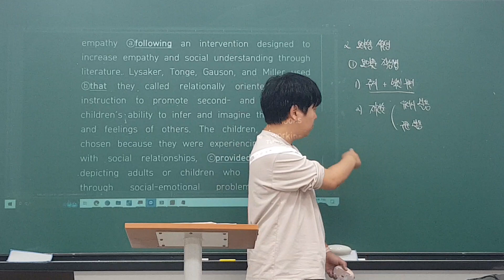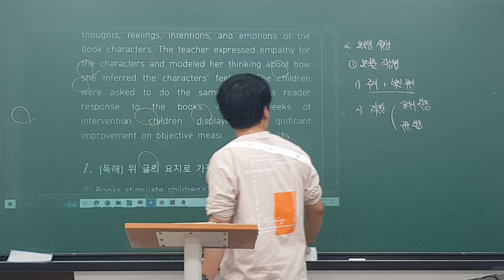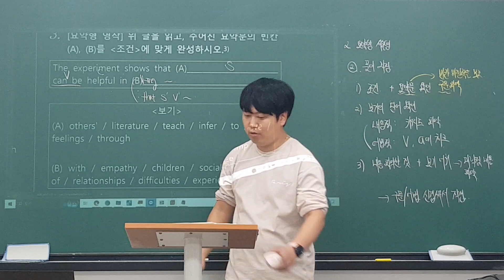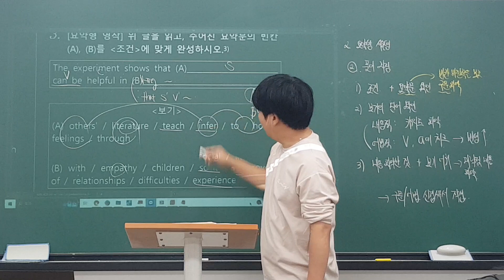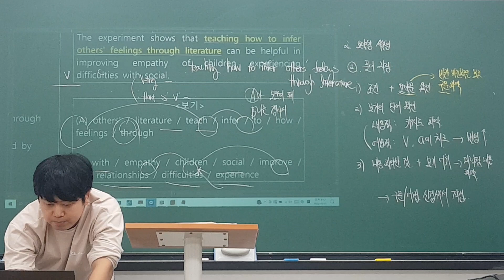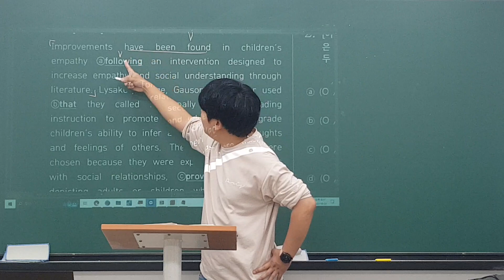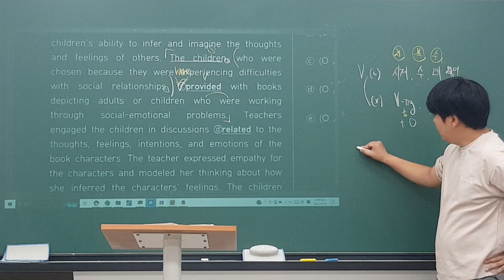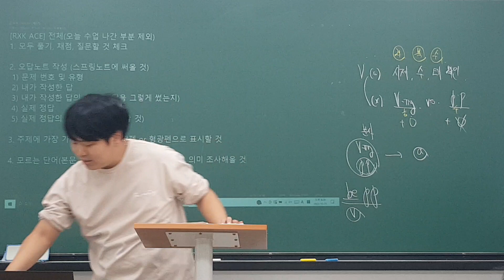231031 주엽고1TB 특강 1회차 (로이T) 2/2